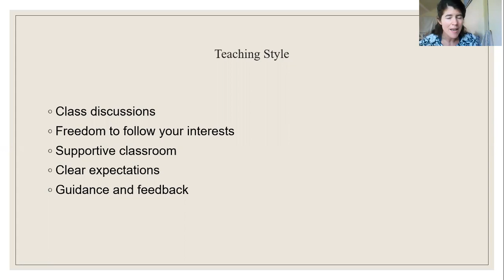USEM 101 – Sustaining the Good Life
Instructor: Laura Jessup

Contemplate the qualities of a fulfilling life and the nature of compassion through the lens of scholarly research, spiritual practice, and cultural traditions. Explore what it means to sustain the qualities we value in our lives and future. Follow your curiosities to better know the world and understand what sustains a meaningful and joyful life. Discover connections between compassion, spirituality, meditation, flow states, and well-being. Consider how increased knowledge builds understanding and empowers positive action and personal, social, or global change.